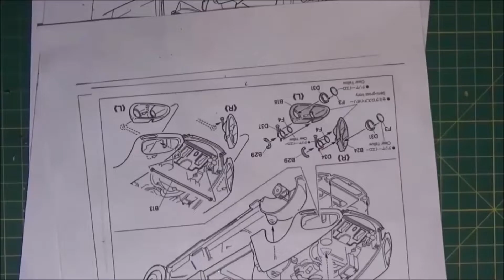Polo R WRC 2016 partie 10